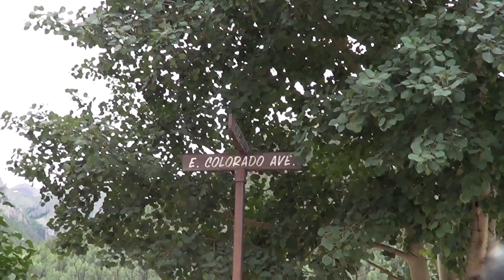Telluride Colorado 6 pokazujemy miasteczko